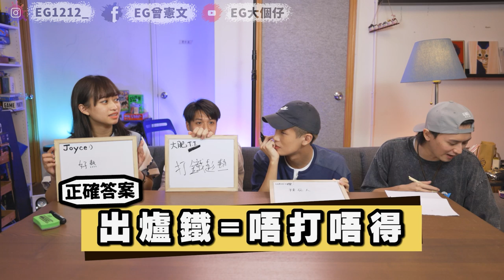香港人先識答！歇後語問答大賽！！(w/ @CurryCheung 大肥LV4深一層 @joyjoy.1101 )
講真我覺得呢個文化以經就黎要失傳喇！
所以特登拍俾大家睇！
大家記得要睇埋下集呀！下集好L好笑架！